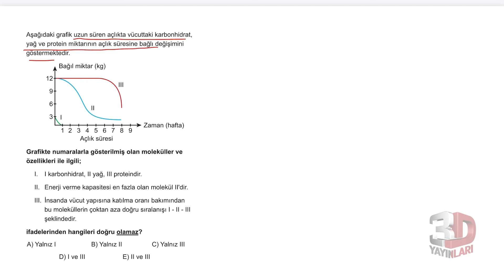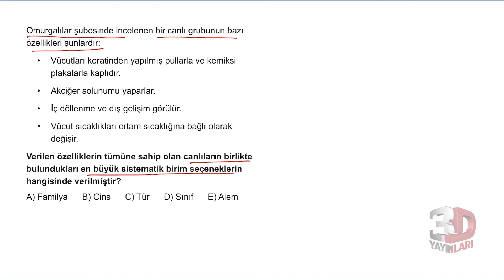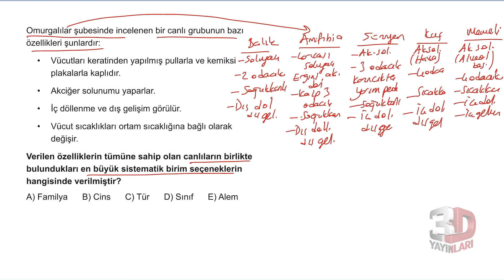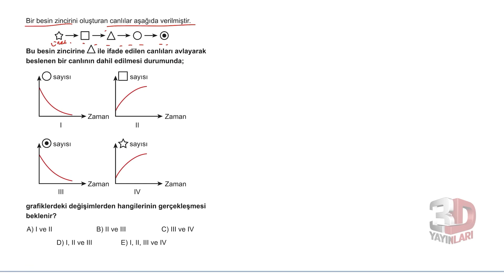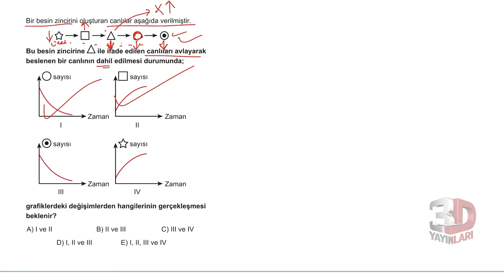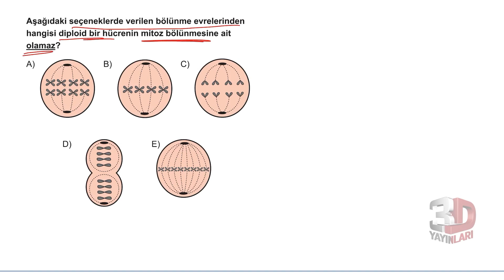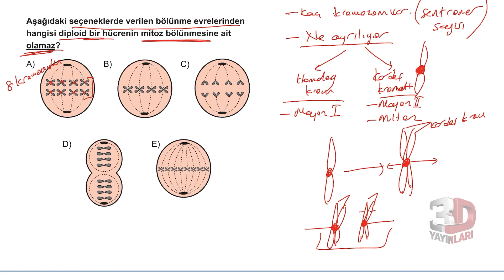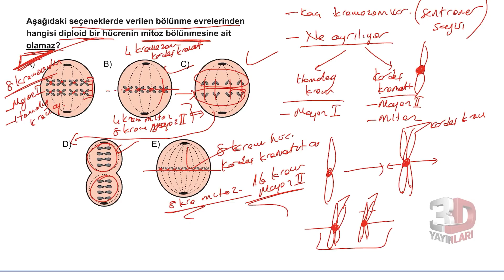TYT Biyoloji Simülasyon Denemeleri Deneme 27 Soru Çözümleri